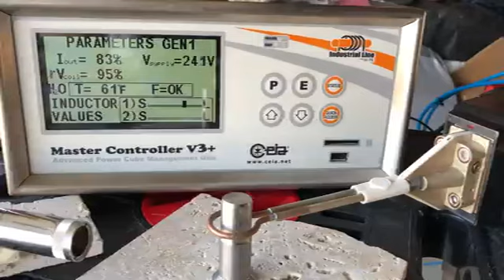What is Induction Heating Tutorial - Helpful Induction Heating Videos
Today's Topic is Induction Heating - Selective Heating

The purpose of the video is to show that depending on your application, you can heat a small narrow section of a workpiece without having to heat the entire area.

Any metal, even Aluminum, Copper, and Brass, can be heated with Induction. You can heat the entire
length of a workpiece, within reason, or you can heat just a part of an area. We can design an induction heating coil to accommodate your specific induction heating needs.